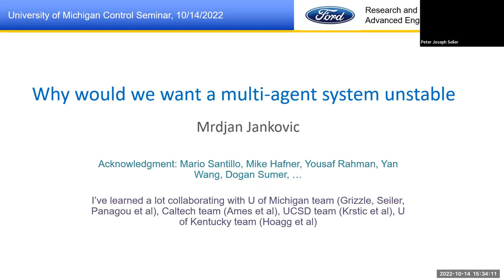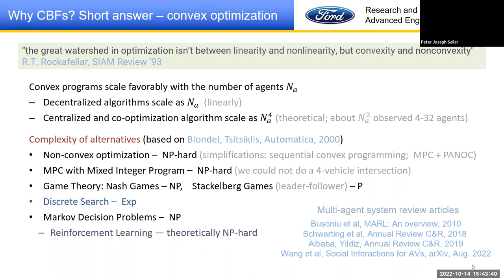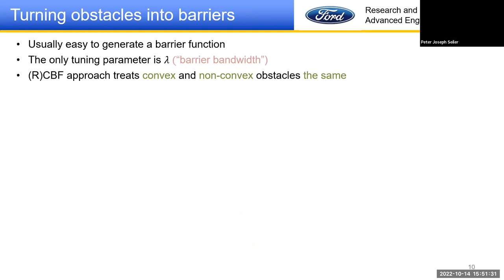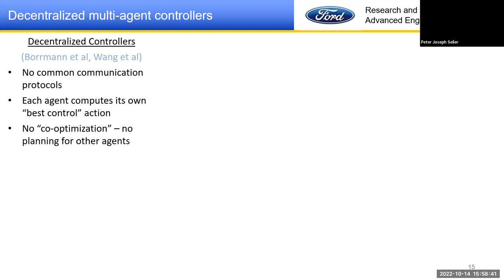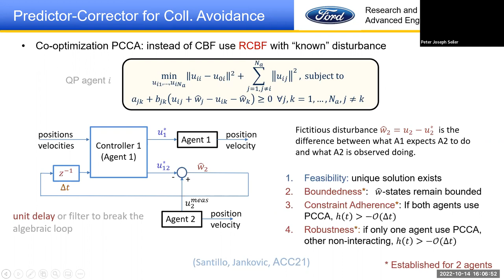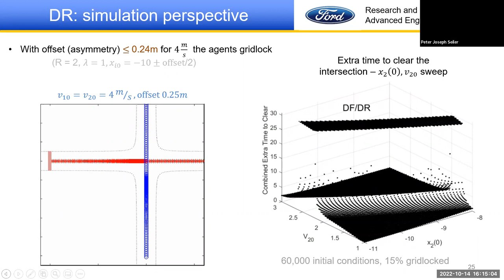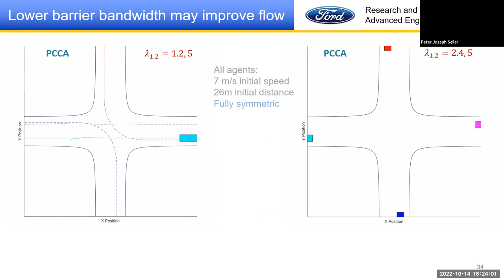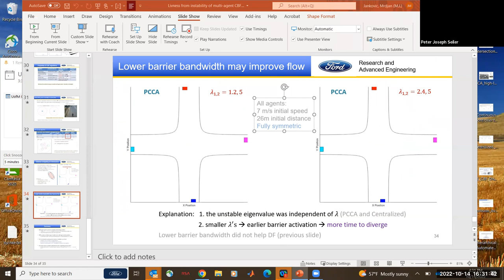Why would one want a multi-agent system unstable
Mrdjan Jankovic
Senior Technical Leader

Abstract:  In everyday driving, many traffic maneuvers such as merges, lane changes, passing through an intersection, require negotiation between independent actors/agents. The same is true for mobile robots autonomously operating in a space open to other agents (e.g., humans, robots, etc.). Negotiation is an inherently difficult concept to code into a software algorithm. It has been observed in computer simulations that some “decentralized” algorithms produce gridlocks while others never do. It has turned out that gridlocking algorithms create locally stable equilibria in the joint inter-agent space, while, for those that don’t gridlock, equilibria are unstable – hence the title of the talk.

We use Control Barrier Function (CBF) based methods to provide collision avoidance guarantees. The main advantage of CBFs is that they result in relatively easier to solve convex programs even for nonlinear system dynamics and inherently non-convex obstacle avoidance problems. Six different CBF-based control policies were compared for collision avoidance and liveness (fluidity of motion, absence of gridlocks) on a 5-agent, holonomic-robot system. The outcome was then correlated with stability analysis on a simpler, yet representative problem. The results are illustrated by extensive simulations and a vehicle experiment with stationary obstacles.

Bio: Mrdjan Jankovic received undergraduate EE degree from Belgrade University and MS and DSc degrees from Washington University, St. Louis. He held postdoctoral positions with Washington University and UC Santa Barbara, before joining Ford in 1995. He is currently a Senior Technical Leader at Ford Research, working on development of control technologies for powertrain and driver assist applications. Dr. Jankovic coauthored some 140 technical publications and is a co-inventor of over 90 US patents, with 24 used in Ford products sold worldwide. For his contribution to automotive control technology he has received awards from IFAC, AACC, IEEE, SAE, as well as Ford. Dr. Jankovic is a Fellow of the IEEE and a member of the US National Academy of Engineering.